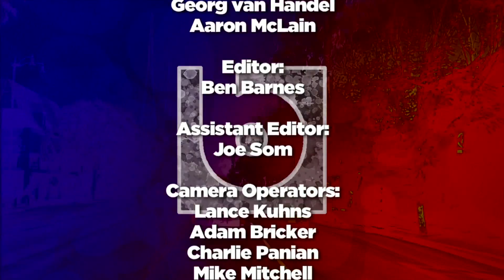The Parlotones - Push Me to the Floor